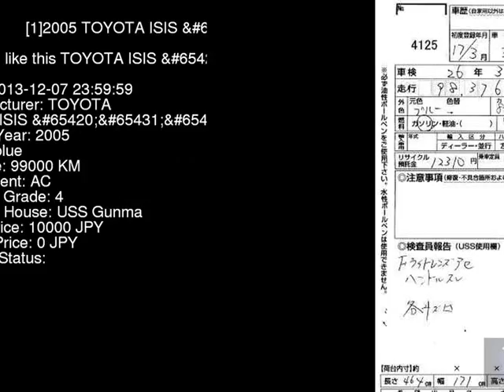2005 TOYOTA ISIS ANM10W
the Authority on JDMs since 2007!  . Details on this car from auction in Japan